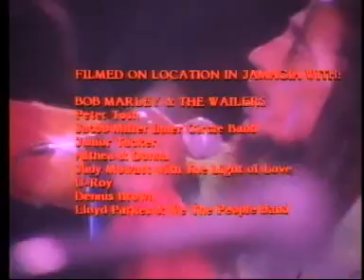Bob Marley - Jah Live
Videoclip de Bob Marley